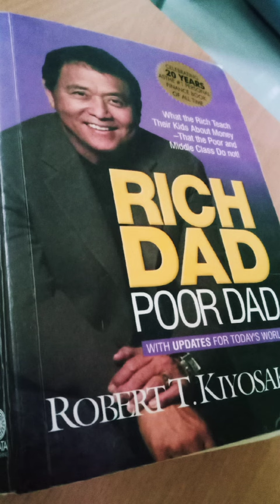Most recommended books on investment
I do not claim any authority on the images used in this video to be mine . It is an educational video. Hence,

# Do you know about the most recommended books for learning investment.  Let's know !!

1. Intelligent investor by Benjamin Graham. It is considered as the Bible of investing.

2. Rich dad poor Dad by Robert Kiyosaki.
This book provides detailed difference between working for money and making money work for you.

3 The psychology of money by Morgan Housel. It covers nearly everything you need to know from money to the stock market.

 4. The bulls, bear and other beast by Santosh Nair. A fantastic account of Indian stock market.

5. The Alchemy of finance by  George Soros. It Provides both theoretical and practical account of market trend.

6. A beginner's guide to the stock market by Mathew R Kratter. It enlists the common mistakes that every investor should avoid.

 7. The Warren buffet ways by Robert G Hagstrom. It contains Mr. warren's investment strategies and principles.